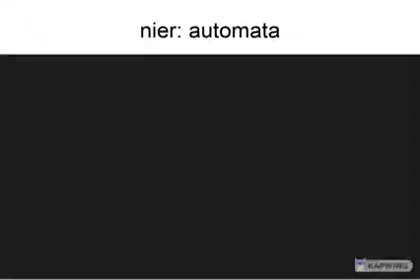nowy nier wyglada super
nie zmyslam